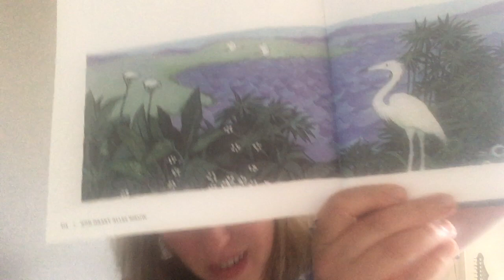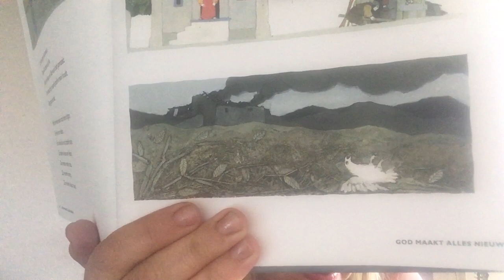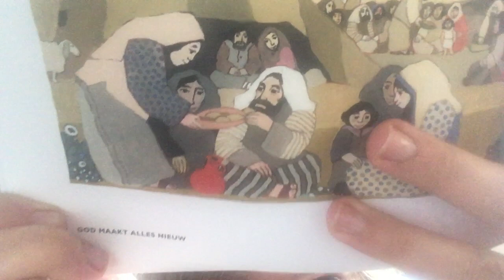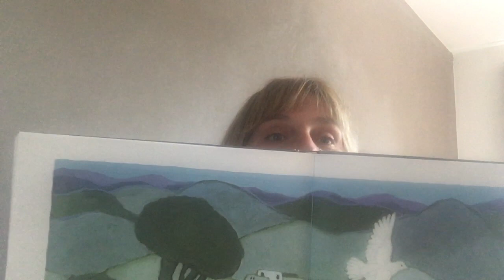Zingeving: Over hoop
Karin vertelt een bijbelverhaal over hoop